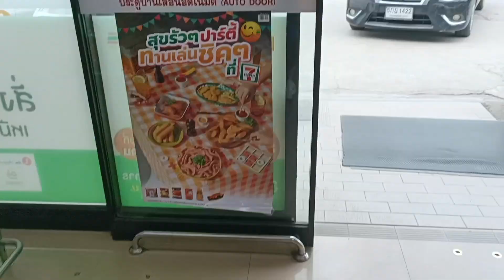EP1นัดเจอเพื่อนครั้งแรก#สาวลาวแต่งงานมีลูก กลับมาสามีคนไทยยังให้เพื่อนคนลาว